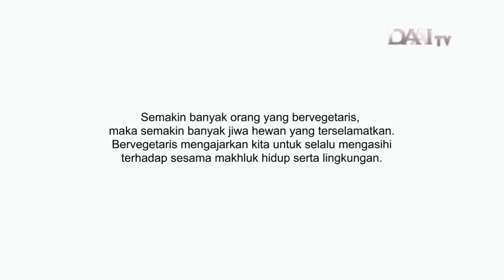Dengan Bervegetaris Saya Memahami Nilai Kehidupan Makhluk Hidup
Dengan menjadi seorang vegetaris tentu kamu bisa menyelamatkan jiwa para hewan. Tidak mengonsumsi daging, bukan berarti kamu kekurangan nutrisi seimbang, ada beragam nutrisi pendamping yang bisa digantikan melalui sayuran maupun buah-buahan.